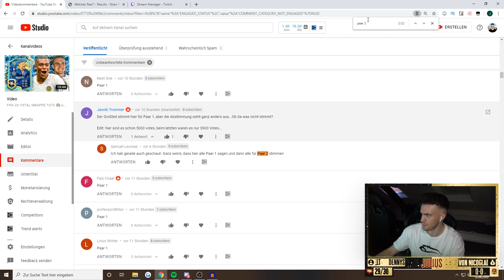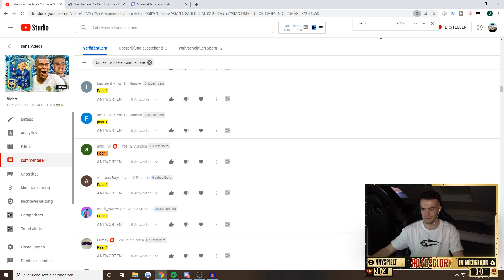FIFA 20: F8TAL MBAPPE TOTS 🌟🇫🇷😎 #4 MANIPULATION?! 😨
FIFA 20 F8TAL Mbappe TOTS Folge 4! FifaGoalsUnited JuliusFGU 🌟
» Emporgy ist nicht nur deutlich günstiger als die Konkurrenz, sondern hat auch wesentlich bessere Inhaltsstoffe! Mein Lieblingsgeschmack: Ice Tea Peach 🍑🍹
» Bei meinem Partner Smilodox bekommst du hochwertige Sportkleidung, die du für einen sportlichen Look auch gut im Alltag tragen kannst 😎